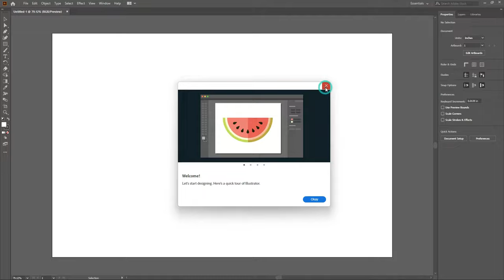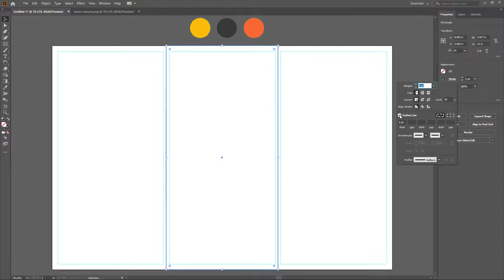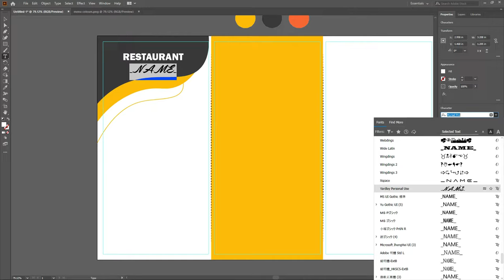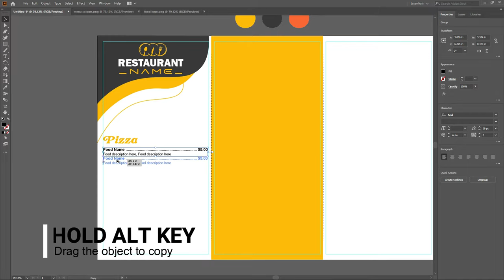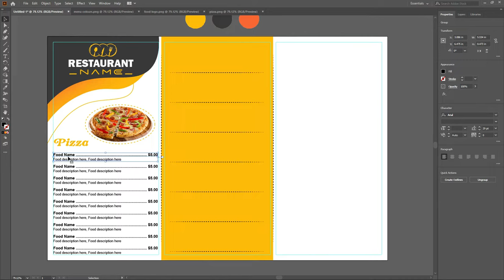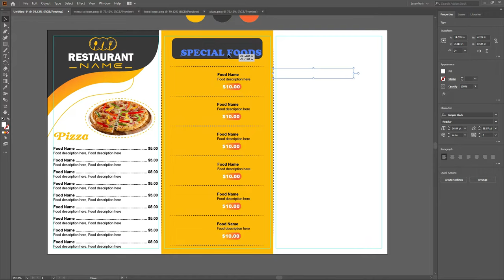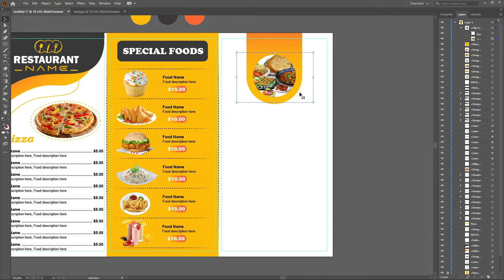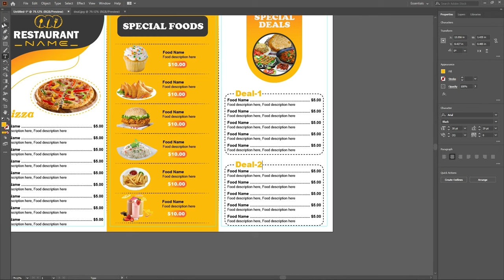Restaurant Menu design in illustrator | Step by Step | Ready to print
In this video, we will learn how to design a restaurant menu in adobe illustrator step by step